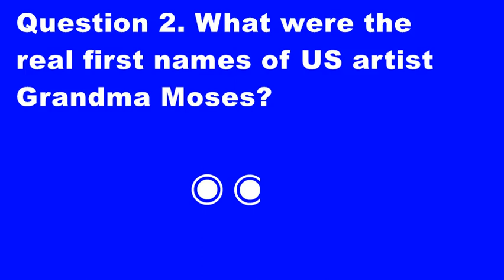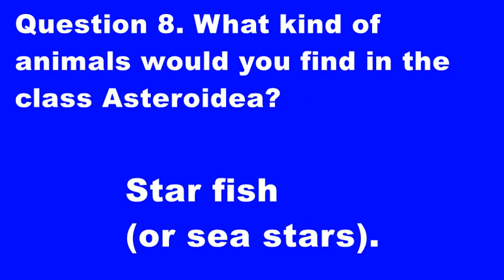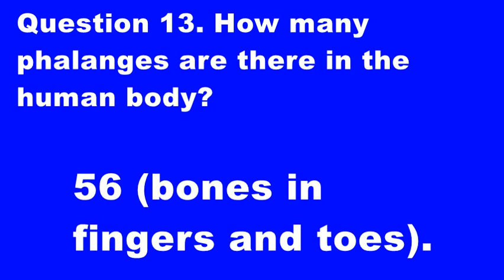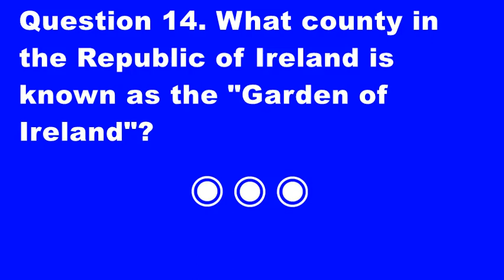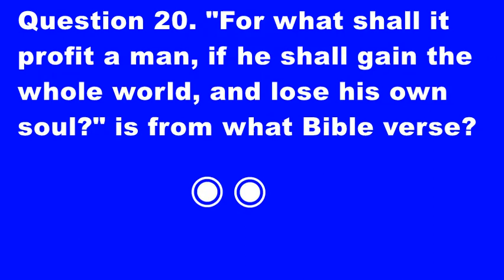EXTRA TOUGH General Knowledge 1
Enjoy this extra tough level quick, fun general knowledge quiz!

Please post your result below ... don't be shy!